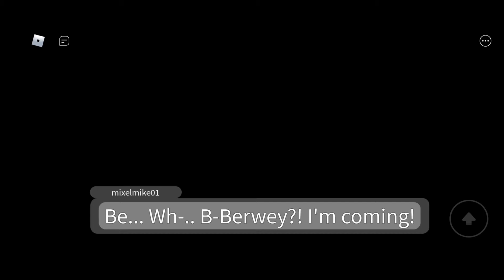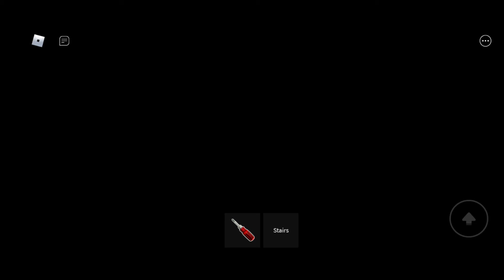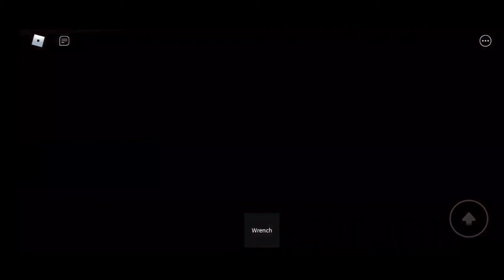Piney chapter 1-3 Full Walkthrough